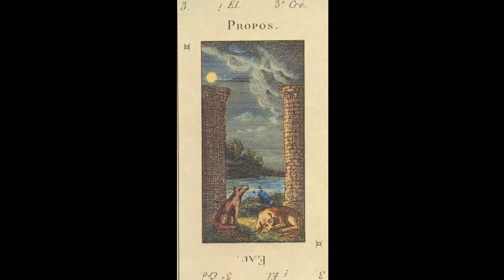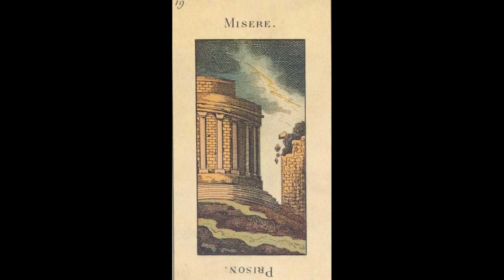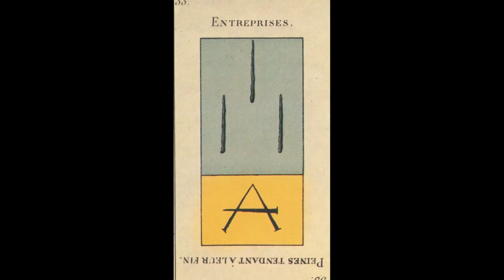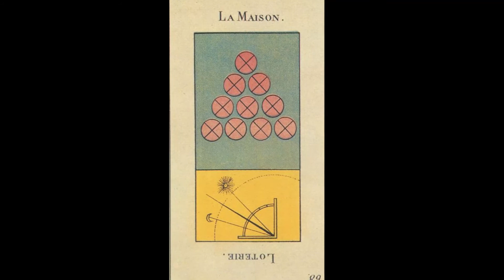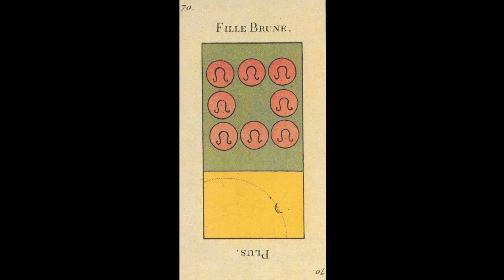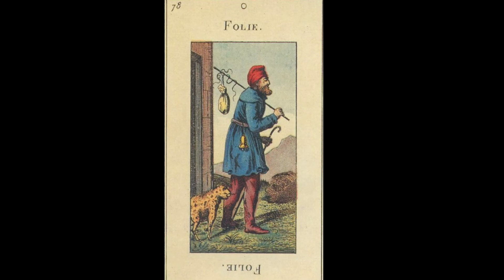ETTEILLA GRAND DUSSERRE- Full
Etteilla, pseudónimo de Jean-Baptiste Alliette (1738 – 1791), fue un ocultista francés, el primero en popularizar la adivinación por el Tarot para una amplia audiencia, y en consecuencia el primer tarotista profesional conocido en la historia.

Nacido en París en 1738, se conoce muy poco sobre su juventud. Estuvo casado durante media década, en la cual trabajó como comerciante de semillas, antes de publicar su primer libro, Etteilla, ou manière de se récréer avec un jeu de cartes ("Etteilla, o la manera de divertirse uno mismo con una baraja de cartas"), en 1770. Empezó a utilizar el nombre Etteilla, que es su apellido escrito del revés. Este primer libro era un discurso sobre el uso de una baraja de cartas común (la baraja de piquet -un antiguo juego de cartas para dos jugadores-, una baraja reducida que se usaba normalmente, además de una carta "Etteilla"). Aproximadamente en esta época, Etteilla se ganaba la vida trabajando como consejero, maestro y autor.

En 1781 el pastor protestante y ocultista franco-suizo Court de Gébelin publicó en su enorme obra Le Monde primitif (El mundo primitivo) su hipótesis de que el Tarot era en realidad un libro egipcio de sabiduría arcana. Etteilla le respondió con otro libro, Manière de se récréer avec le jeu de cartes nomées Tarots ("Cómo divertirse uno mismo con la baraja de cartas llamada Tarot") que apareció seguidamente, en 1785. Se trata del primer libro de métodos adivinatorios a través del Tarot. Siguió a este libro la publicación de la primera baraja de cartas diseñada específicamente para propósitos ocultistas.

Hacia 1790, interpretó la sabiduría hermética del Libro de Thot egipcio: Cours théorique et pratique du Livre du Thot (Curso teórico y práctico del Libro de Thot). Éste incluía sus reformulaciones de los Arcanos Mayores y Menores, así como la introducción de los elementos y la astrología. No existe evidencia alguna que apoye la noción de que el tarot proceda de un linaje egipcio. Etteilla fundó una sociedad de Tarot, Société des Interprètes du Livre de Thot (Sociedad de los intérpretes del Libro de Thot), y murió en 1791, a los 53 años.